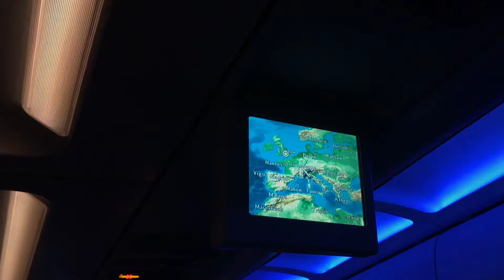LONDON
We visited London Feb. 10-14 and saw all the sights we could.
Song: London Bridge by Fergie